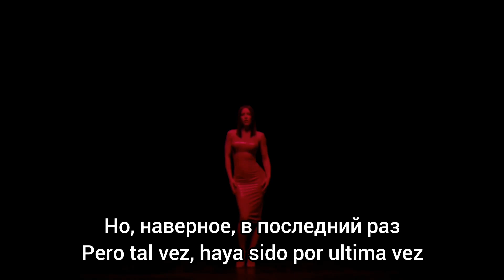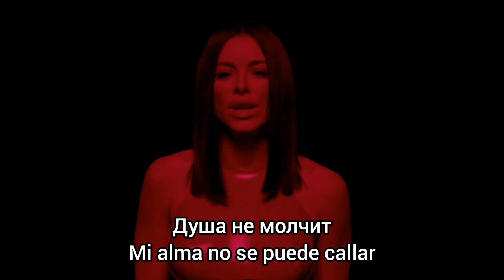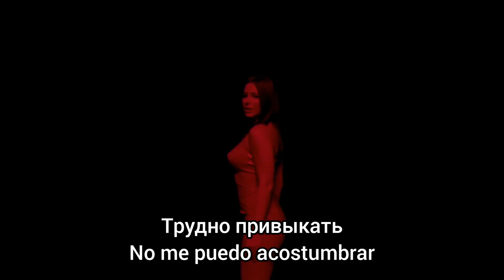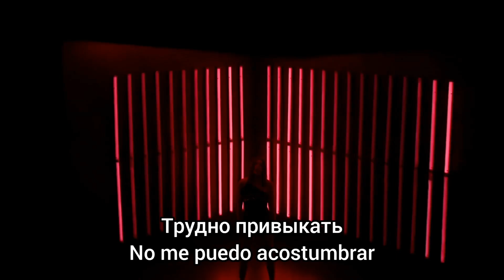Ani Lorak - Я тебя ждала / Ya tebya zhdala. Subtítulos en español. (Video y traducción mejorados)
La canción "Yo te esperé" de Ani Lorak, trata sobre que su pareja se fue sin despedirse, y ahora ella lo extraña, a pesar de que ya se cansó de esperarlo.

La canción está traducida y subtitulada al español. La traducción y los subtitulos fueron hechos por mi pero yo no tengo los derechos de la canción.

Ани Лорак - Я тебя ждала
Ani Lorak - Ya tebya zhdala
Ani Lorak - Yo te esperé